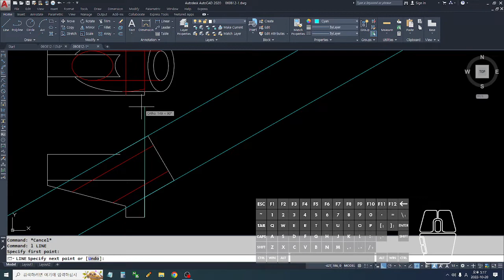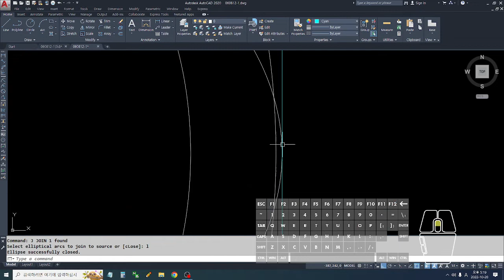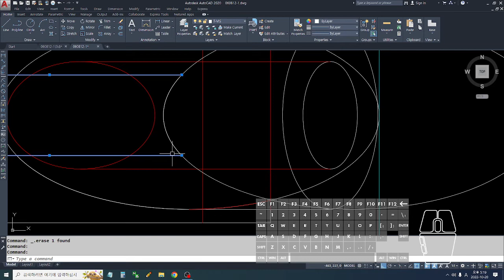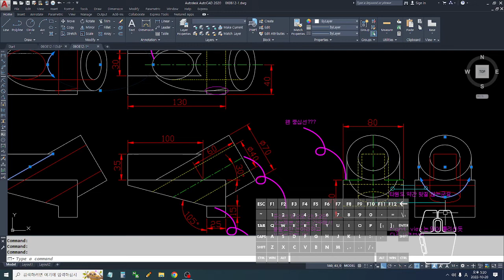060812 타원지옥